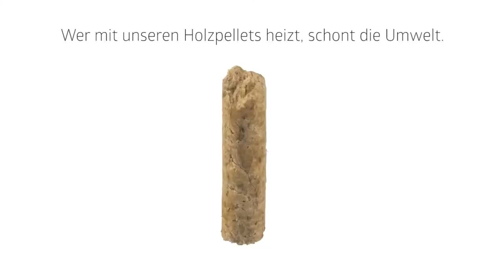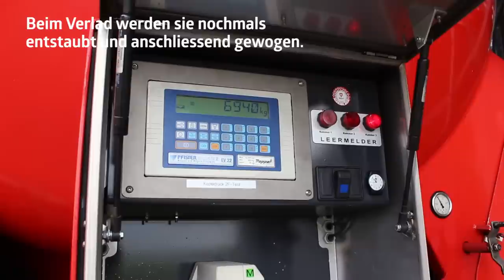Herstellung von Holzpellets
So entstehen unsere erstklassigen Holzpellets bei der Lehmann Holzwerk AG.